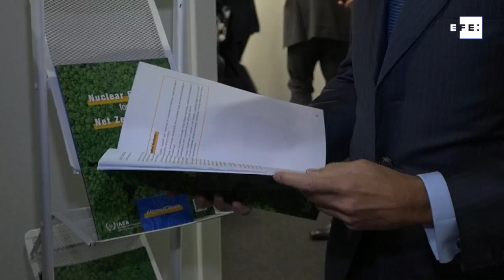Tensión nuclear: la energía "limpia" que más divide en la COP26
Glasgow (R.Unido), 4 nov (EFE).- (Imagen: Clàudia Sacrest) El debate sobre la energía nuclear provoca tensiones en la cumbre del clima de la ONU COP26 en Glasgow, entre quienes la ven imprescindible para alcanzar la neutralidad de carbono en 2050 y los que quieren eliminarla por su alto coste y riesgo radiactivo.